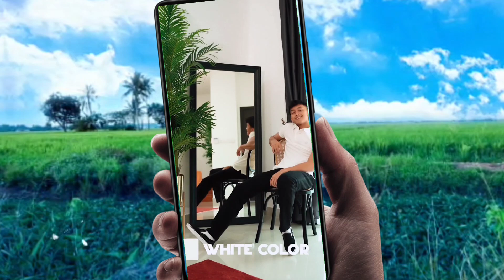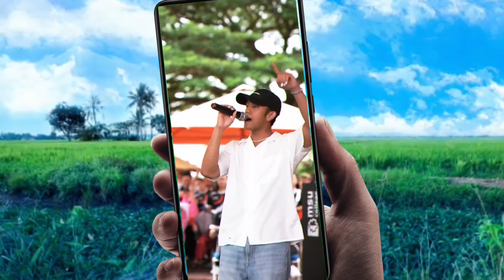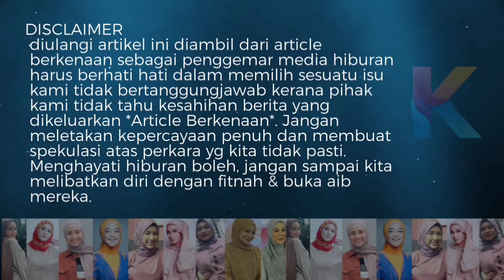"Untunglah Mak Dengan Anak Kaki Kelab" Ini Jawapan Ibu Ismail Izzani